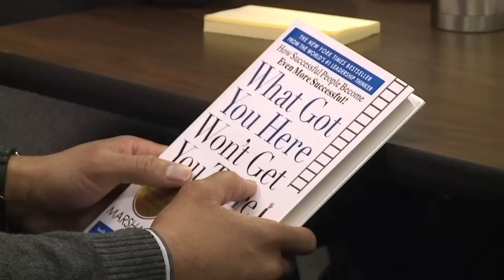Frost Sixth Grade Academy - Author Visit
Frost Sixth Grade Academy hosted a world- renowned expert in creating positive and lasting change. Dr. Marshall Goldsmith— alumnus of Watson Lane Elementary, Frost Middle School, and Valley High School, class of 1967—is the million-selling author or editor of 31 books, including The New York Times and Wall Street Journal bestsellers MOJO and What Got You Here Won't Get You There.
He brings his talents to his hometown with the introduction of the Marshall Goldsmith Initiative. The program focuses on continuously improving the performance of Frost and Valley students, teachers, and administrators by applying the principles of Marshall's previous works and new book Triggers, combined with the Jefferson County Public Schools Strategic Plan: Vision 2015, Ford Next Generation Learning, and 55,000 Degrees.